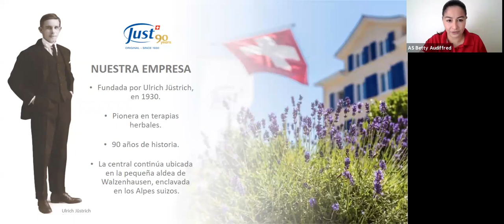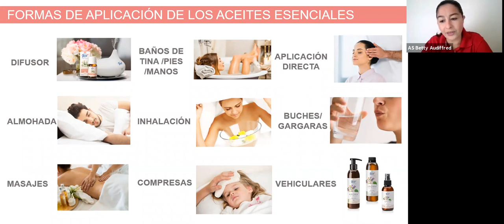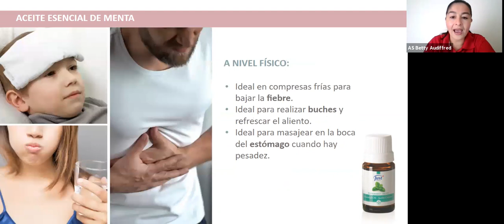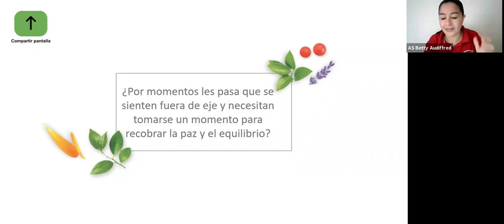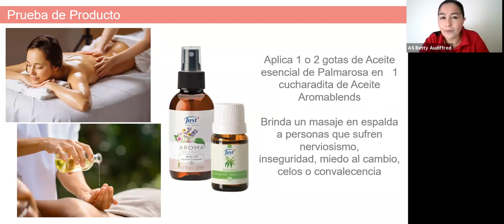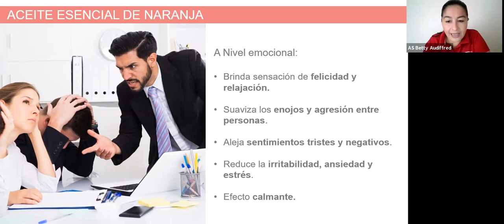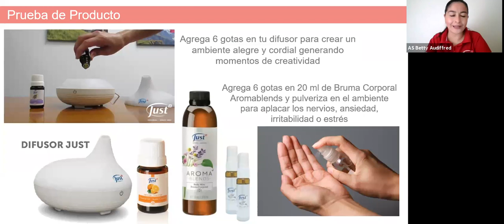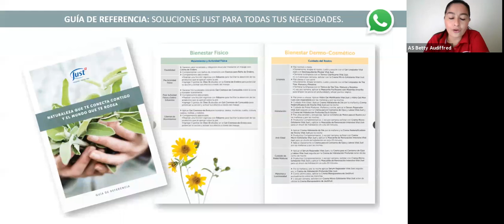Taller express de aromaterapia Just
Como usar los aceites esenciales de manera rapida y practica. Kit de Inicio de  Aromaterapia. Aceite de naranja Just, aceite de palmarosa Just, aceite de menta Just, aceite corporal aromablends. Inscripcion a Just. Ser consultora Just